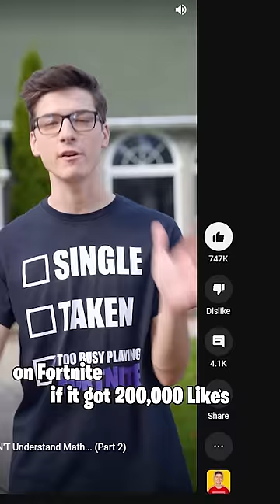Pranking Mom with Fortnite Inflatables #3.